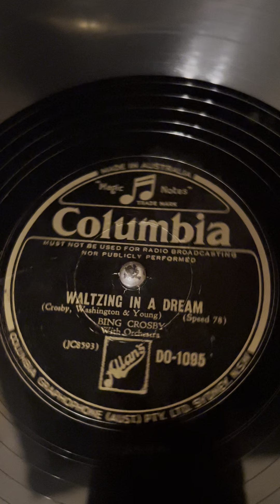Waltzing In A Dream by Bing Crosby, 1932 on the 1926 Brunswick Hampton Phonograph